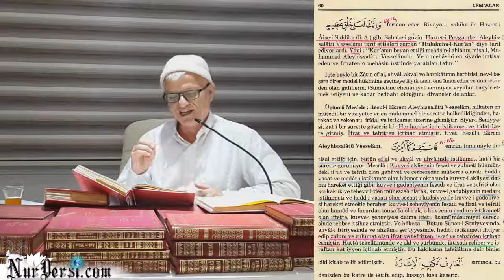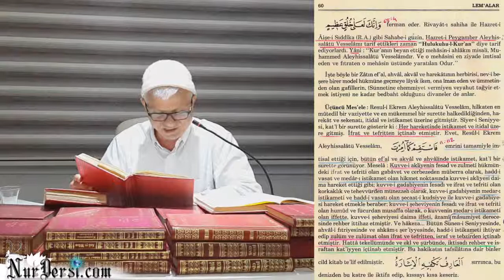Senin bu iyiliğini unutamam Ya Muhammed A.s.m. ! - 3